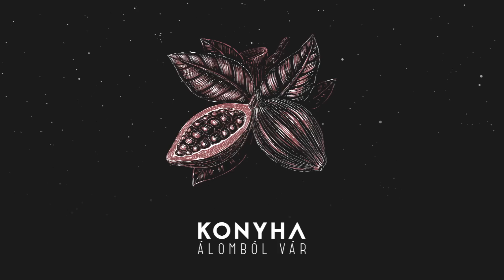Konyha - Százszor visszajátszott (album verzió)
Zene: Konyha, szöveg: Szepesi Mátyás
Felvétel: Rédly Dénes
Fúvós hangszerelés: Subicz Gábor
Mix, mastering: Haller Dániel
Producer: Szepesi Mátyás + Haller Dániel
Borító: Lossonczy Bazsó // Black biRd

MMM Records, 2018.